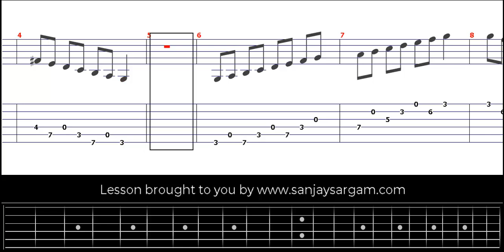Open String Scales Lesson - Guitar Tutorial (Tabs)